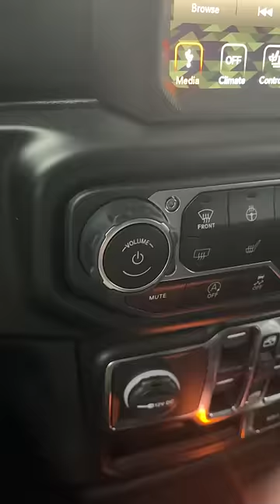When You Go In The Drive Thru With Your Friends